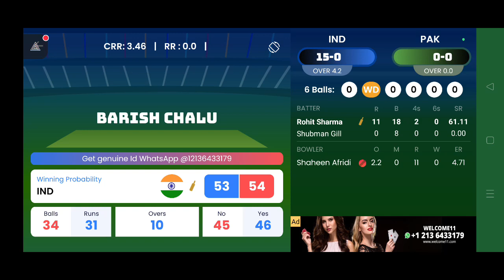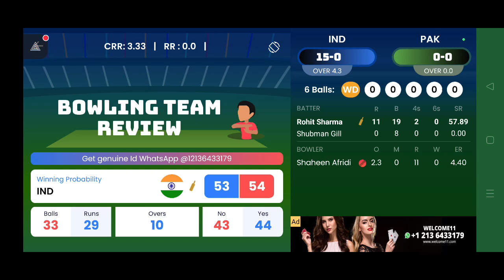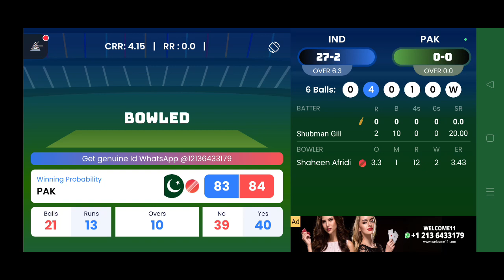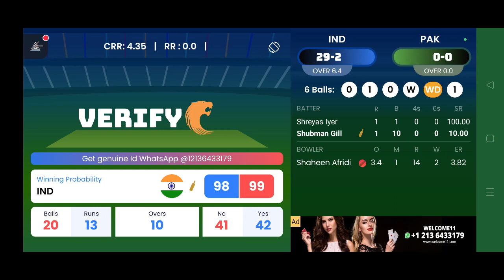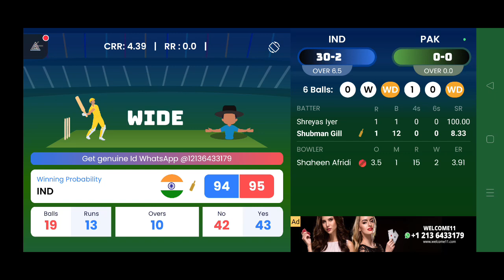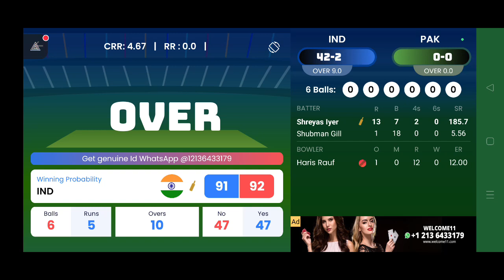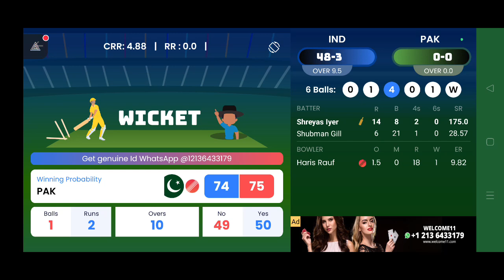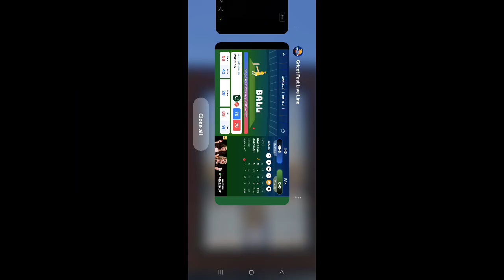India VS Pakistan Live Match | Live Score | ইন্ডিয়া বনাম পাকিস্তান